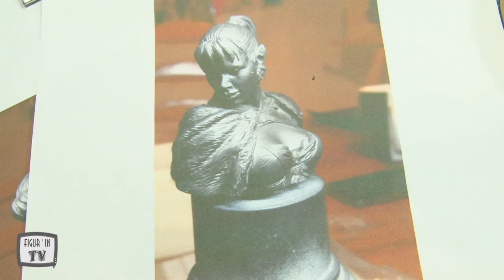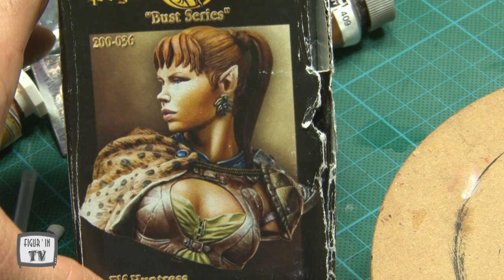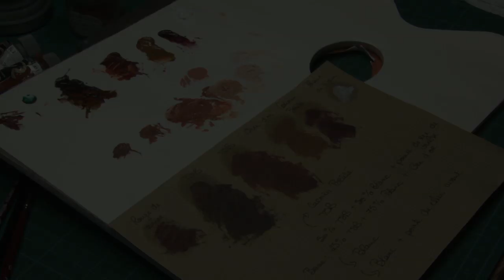Peinture visage avec Celine Ogor, Acp 2019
demonstration peinture live lors du concours de la ville aux dames